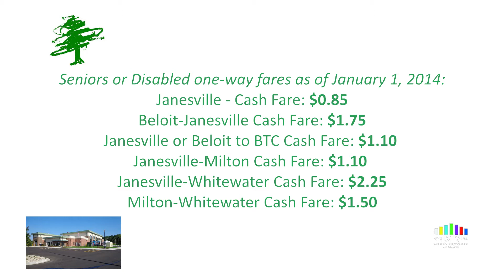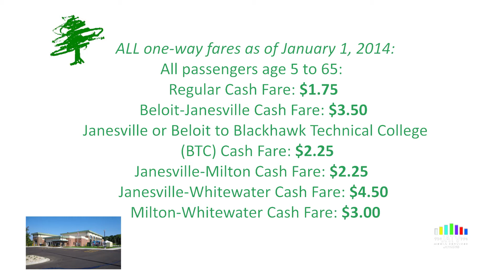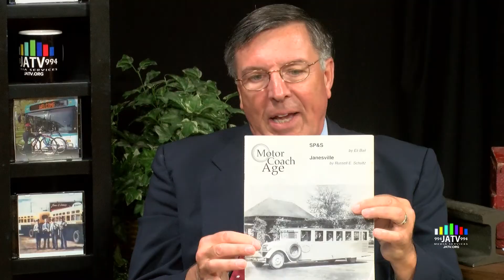Park Place Views - October 2014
Episode 4 of Park Place Views, produced by the City of Janesville and JATV Media Services, presents the City of Janesville Transit Director, David Mumma and the Assistant Transit Director, Rebecca Smith. The range of topics that are covered include: How David Mumma got started in the public transportation field; the importance of constructing a new Transit Center Building, and the variety of ways the Transit Division serves the community of Janesville. Join Maggie Hrdlicka, as she and David Mumma present an informative and entertaining episode of Park Place Views. Taped September 17, 2014 in the JATV Media Studios in Janesville, Wisconsin.